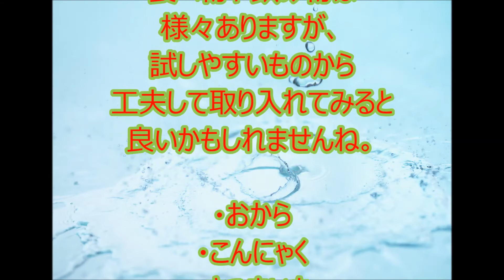便秘解消方法◆食べ物・飲み物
妊婦さんでもできる腰痛・便秘を解消する運動法とは？久留米市の整体　いろどり整骨院

女性が便秘になりやすい理由とは？　なぜ女性は便秘にかかりりやすいのか？

便秘解消でダイエット！３８日間の腸もみで、体重ー５キロ、ウエストー１８．５センチ！話題の痩せる美腸エステ®

便秘に効く！自分で簡単に解消するマッサージ体操法とは？久留米市の整体　いろどり整骨院

便秘がちの時に【 ウエストねじり・ガス抜きのポーズ 】消化促進 | NICE POSE FOR DIGESTION

便秘を訴える高齢者の排泄の介護について理解しよう！～介護福祉士国家試験合格対策無料講座～オフィスアイラーニング